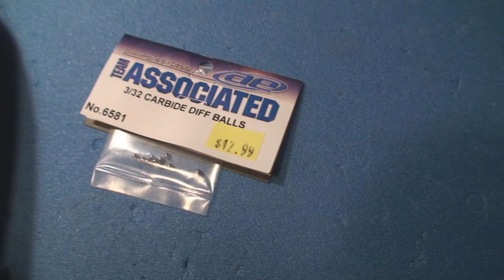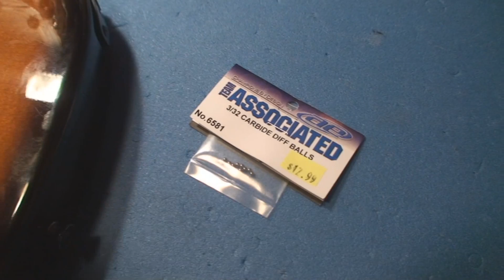Parker Nitefly Guitar Lost Balls